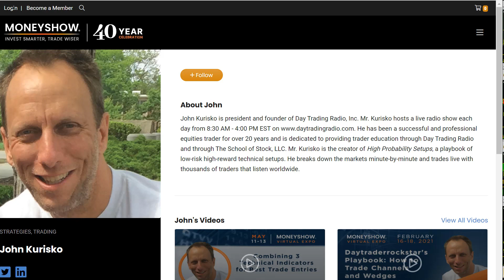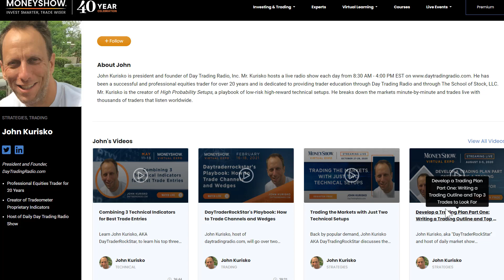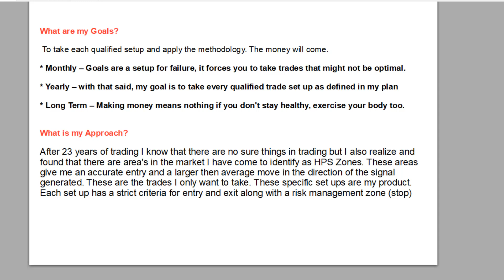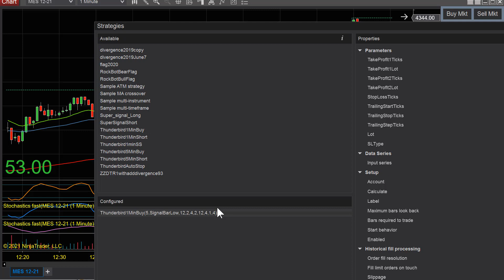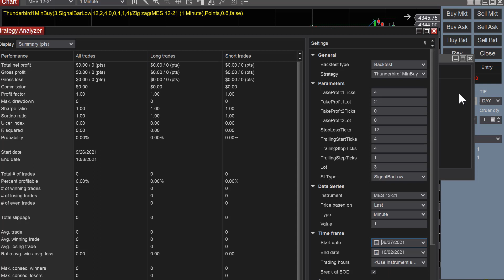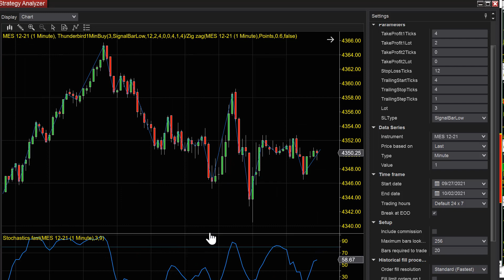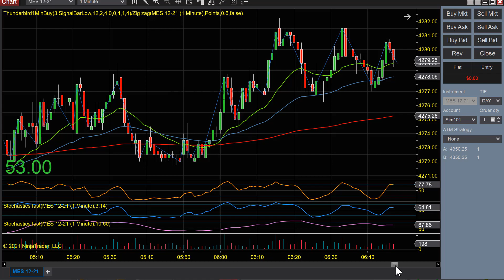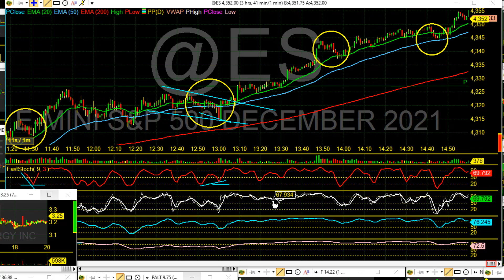Serious This is how to trade a small account with Futures and Scale up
The alert system works on your mobile phone iPhone, or android, using an innovative method/app on your mobile device, basically turning your phone into a walkie talkie. Live Account is being used tonight trading RockBot divergences long and short 5 min time frame 2 Cars (Contracts)  $100.00
Looking for 2 setups  Long/Short Divergence and 20/20 Bull Bear Flag
Follow each trade live  and learn everything from beginning to end.

Don't back down from a perfect setup, Step up!  ..Dtrs